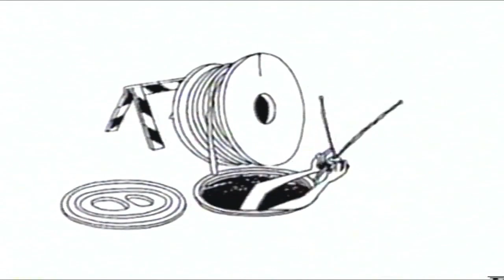Na mira certa 1995 TV Rip Globo Corujão (Marshmallow)